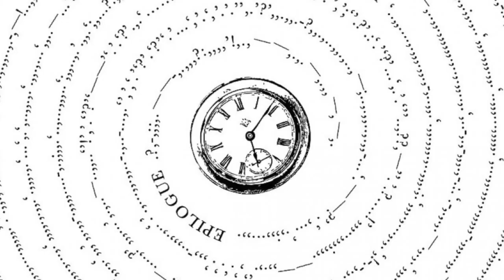TUTO VARIATIONS RYTHMIQUES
Développer l'imagination rythmique de vos improvisations.
Explications, exemples musicaux, et PLAY ALONG à la fin.